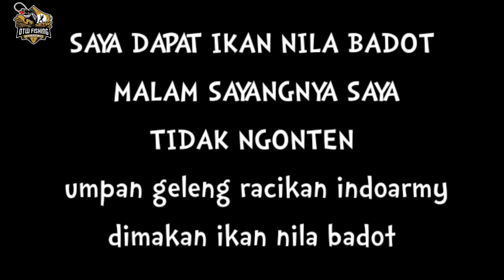PENGEN NYOBA SPOT BARU INI ? pasti KETAGIHAN pengen balik lagi ... Lapak gat get sarang indukan nila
Saya mancing lagi ini di spot baru dan rakit baru berlokasi di jengen jolok masih yg mang gingin.
Ternyata spot baru ini ikan nila nya masih menyukai lukut panjang atau lumut rambut.teman teman pasti pengen mencoba lapak ini di jamin pasti bakal ketagihan pengen balik lagi ke lapak ini
Amunisi
•umpan geleng racikan indoarmy essen sioren 10tts  •umpan lumut rambut/panjang essen sioren indoarmy 8tts
•bandul pengumpul/boom produk indoarmy